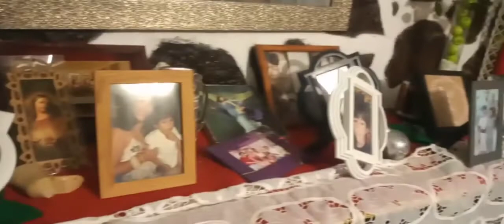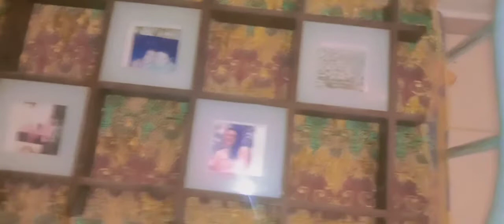acapulco Fuerte SISMO en Acapulco, gracias a Dios estamos bien🙏